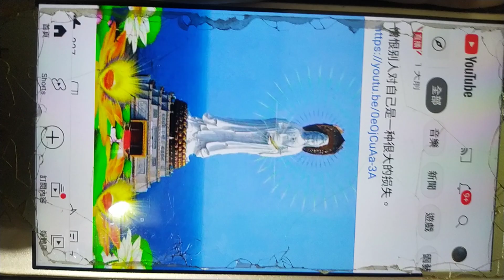觀世音菩薩像動畫 20230228 (直向正常錄影的結果)手機使用版